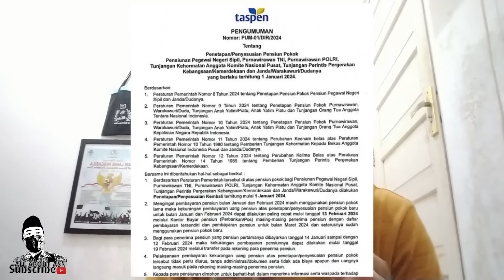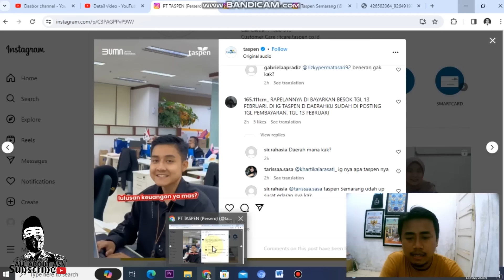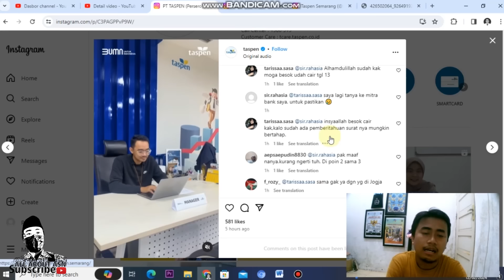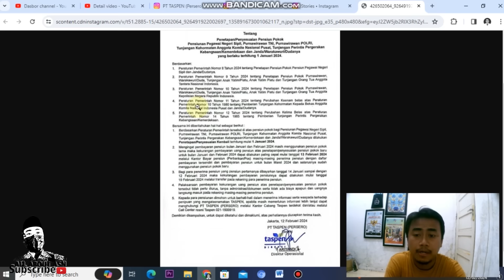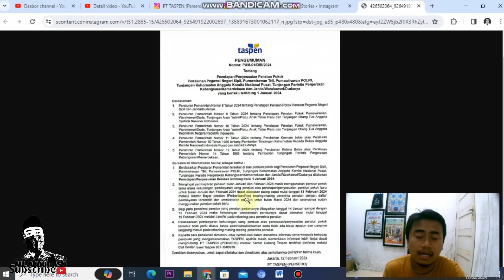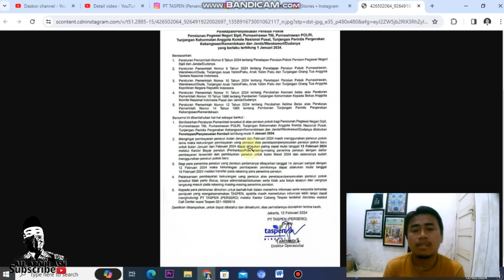🔴 INFO TERBARU ❗ RAPELAN GAJI PENSIUNAN MULAI DIBAYAR BESOK, 13 FEBRUARI 2024 ❗❓ 🤲🤲🤲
Berisi video pembahasan mengenai informasi terbaru bahwa pembayaran selisih terkait dengan kenaikan gaji pensiunan untuk bulan Januari dan Februari 2024 akan mulai dibaarkan besok, Selasa, 13 Februari 2024.

Bagi temen-temen yang ingin membeli barang-barang kebutuhan kegiatan outdoor, perlengkapan sepeda, perlengkapan olahraga, peralatan dapur dan fashion bisa cek link di bawah ini 👇👇👇